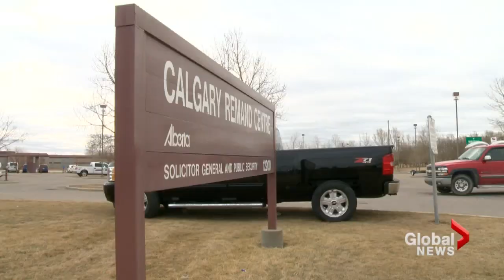Alberta prison guard protest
Mon, Apr 29: Job safety is top of mind for guards at Alberta prisons, who are now on day four of a wildcat strike. Although they've been ordered back to work, they're standing their ground and getting support from colleagues in the corrections system.  Francis Silvaggio reports.